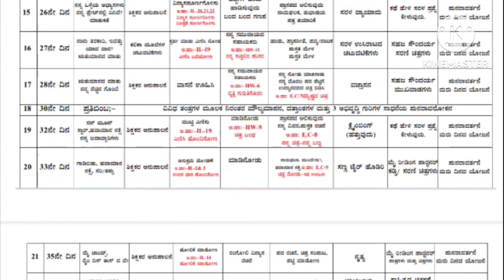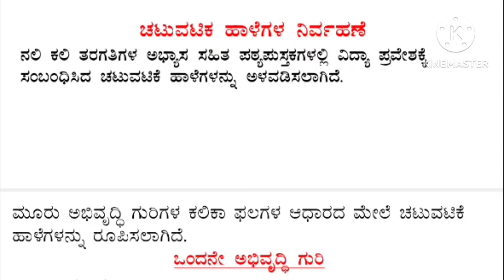ವಿದ್ಯಾ ಪ್ರವೇಶ 2023-24 | ಕಲಿಕಾ ಮೂಲೆಗಳ ಪರಿಚಯ | Vidya pravesha